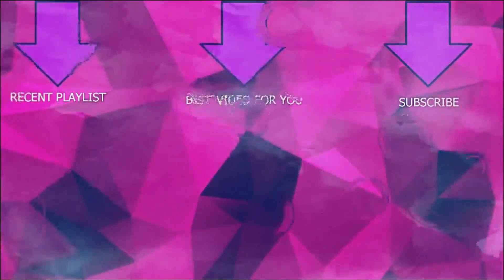Dying Light 2 part 11 (HERMANN AND MR PEABODY)